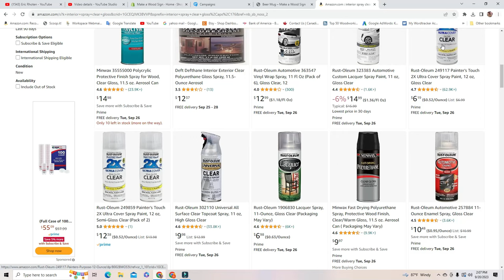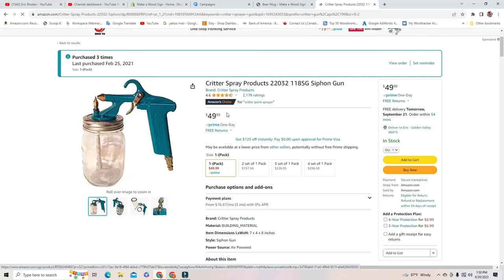How To Choose Wood Finish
Episode #809 Today, we're going over our favorite wood finish and why. There's a TON of choices out there and it can get super frusterating. We found what works for us, so we figure'd we'd share it with you guys!

Dewalt Router
Milwaukee Router
Ferry Lights
DeWalt Disc Sander
DeWalt Random Orbital Sander
Spray Primer
Spray Clear Coat
DeWalt Angle Grinder
Kutzall Extreme Course Disc
Kutzall Medium Disc
Super Gloss Epoxy Resin
Dewalt Die Grinder
Kutzall Extreme Flame Burr
Foredom Rotory Tool
Green Tape For Transfer
Freezer Paper

We also have 2 online courses. We have a FREE Video Course. 7 Steps To Sign Carving Basics.

Check these out and let me know if I can answer any questions for you.

  Links to the SCOTD albums on our F/B page:
SCOTD 4